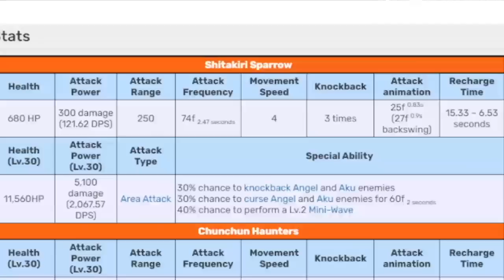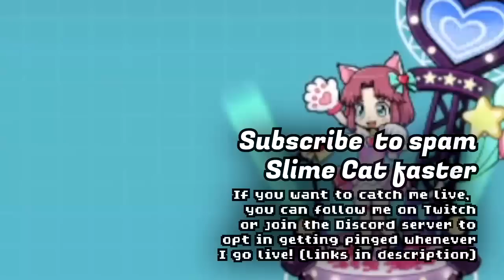AI-Generated Battle Cats vs Cosmic Entities! - RETURNER Battle Cats!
Please give Filibuster a proper stage, thanks PONOS.